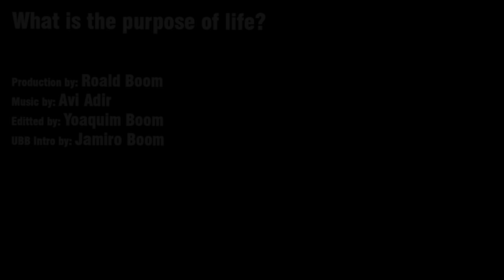What is the purpose of Life?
This matter can be described best by first understanding the two main layers - Being & Becoming.

Being is what you are...
Becoming is what you are NOT...

Being is aware of all that is becoming.

Being is Eternal...
Becoming in finite and passing...

The purpose of Life is therefore separated in two different components:
The purpose of Being and the purpose of becoming.